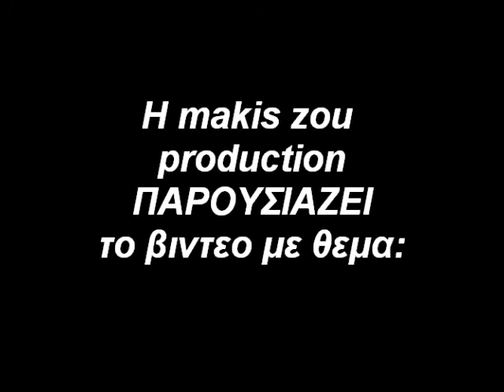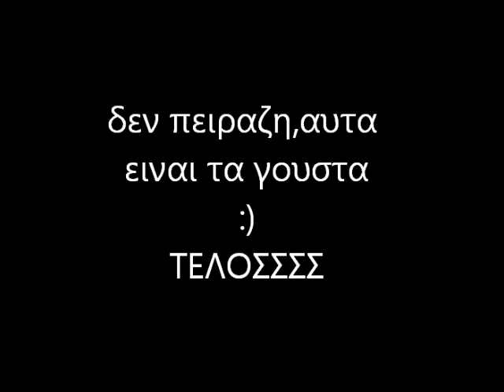Πτωση στην εντουροβολτα - enduro crash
Περιοχη :Καβαλα,Δημος Παγγαιου,πιερια κοιλαδα διπλα στο ποταμι.
Kavala greece.